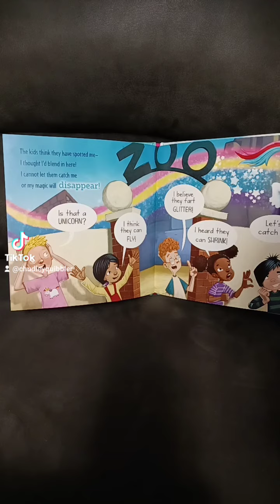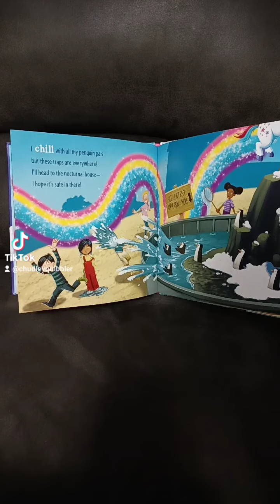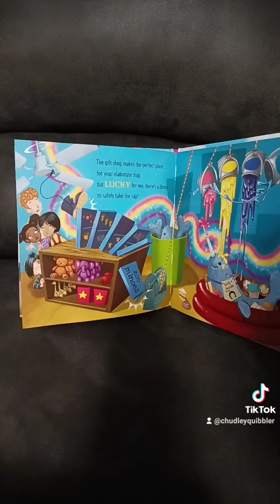"How to Catch a Unicorn" by Adam Wallace -Read Aloud / Narrated with Captions Available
How to Catch a Unicorn" is about children trying to catch a unicorn at the zoo, with the animals helping the unicorn escape the traps, adding an element of teamwork and camaraderie.

The whimsical and colorful illustrations, along with playful scenarios, contribute to the overall charm of the book. The inclusion of glitter on the cover and rainbow motifs enhances the magical and fantastical theme associated with unicorns.

It is a fun and enjoyable read for children who are fascinated by unicorns and mythical creatures.

This channel is dedicated to reading children’s books aloud. The focus is on literature for younger kids, so I focus on narrating books that take less than ten minutes to complete. I have five children, so I have lots of practice reading bedtime stories to my kids. Even as a child, myself, I loved storytime and I made my own audio book recordings for my school library. As an adult, I have volunteered in a children’s literacy program, as well as teaching my own little ones to read in our family homeschool setting. My own kids are enjoying watching these videos of me reading stories, and it makes it easier on my voice when they want the same story read over and over and over again! I like to turn on the captions for them, to give visual reinforcement of how the words look, so that there is additional educational value.